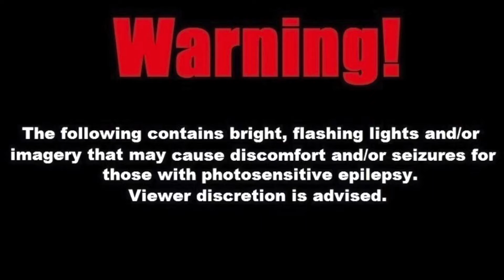Universal Monsters: Legends Collide Halloween Horror Nights 2022 Hollywood